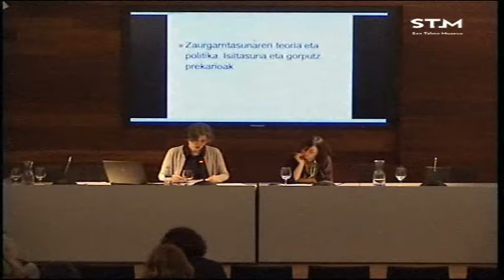Mari Luz Esteban / Gorputzaren eta emozioen teoriaren egokitasuna politika eta ekintza kolektiboaren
Hitzaldia 2015eko martxoaren 13an izan zen San Telmo Museoan “Ankulegiko XVIII. Jardunaldiak: Antropologia aktibismoa eta militantziaren aurrean” zikloaren barnean. Hizlaria Mari Luz Esteban izan zen.